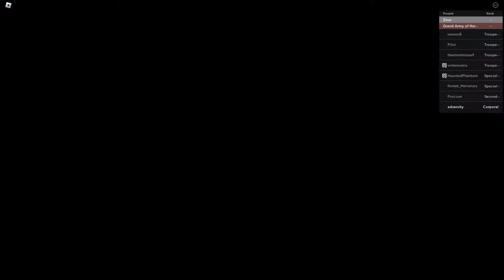212th Op. w/ 2-1 | 20/11/22 [StarSim] Deserts of Er'kit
cool op